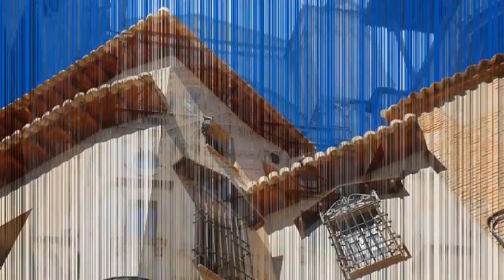👀 Los MEJORES MIRADORES de TOLEDO 👀 Museo del Ejército / La Catedral / Museo El Greco / Qué ver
Toledo es inabarcable, y tiene tanto que ver que por muchas veces que la visites siempre quedarán cosas pendientes.
Pero dentro de las muchas opciones que guarda la ciudad de las tres culturas, hay 5 imprescindibles que no puedes dejar pasar, como sus museos, como el del Ejército en el Alcázar, o el del Greco, sin olvidarnos de su preciosa estación de tren, la Catedral o sus muchos miradores para divisar las mejores vistas de la ciudad Imperial.
5 imprescindibles de Toledo.